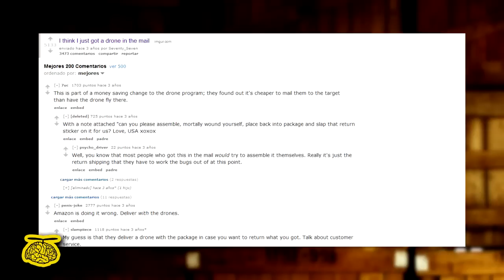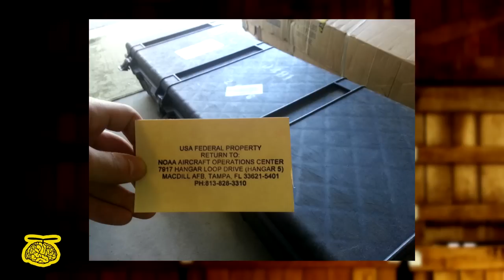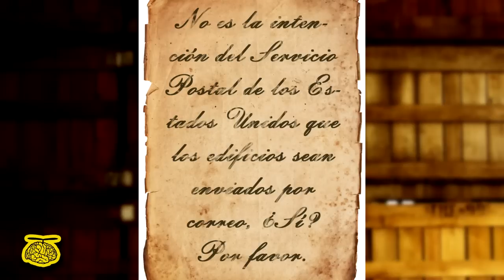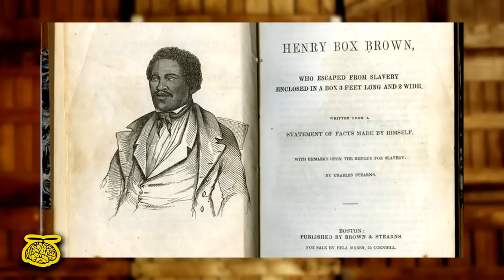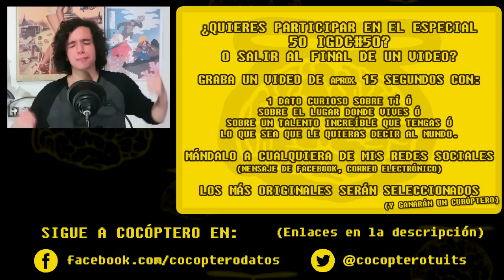LAS 5 COSAS MÁS RARAS MANDADAS POR PAQUETERÍA | Curiosidades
Muchos objetos extraños se han mandado por correo :0